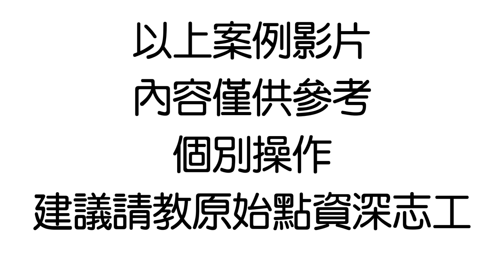行動不便案例